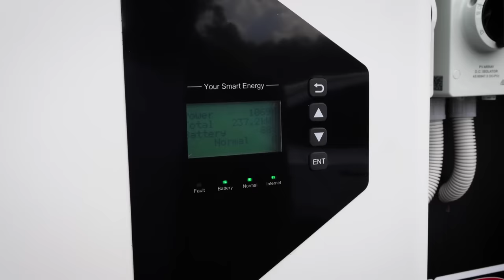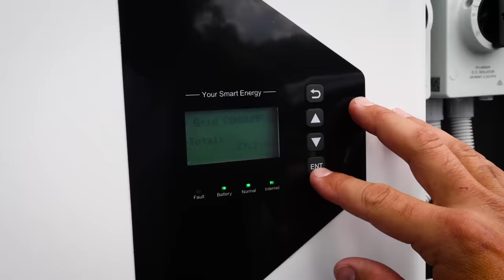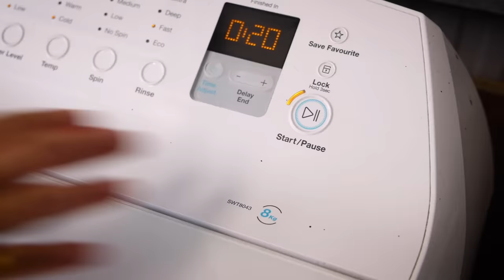This Ultra Modern Tiny House Will Blow Your Mind - Revisited!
With 50 million views on their first video, this has to be the most famous tiny house in the world! It’s hard to believe it’s been three years since we first visited Matt, Lisa and the tiny house that broke the internet!

Today, we revisit their tiny house to see what’s changed and how the couple are finding life in their stunning home. Since we last visited, there have been some exciting additions including a massive renovation of their outdoor living area and the addition of a huge new solar system that even charges an electric vehicle!

It’s always so exciting to revisit tiny homes and see how people are getting on down the track and we hope you enjoy the revisited episode of this amazing tiny house!

To follow Matt & Lisa’s tiny house adventures, you can find them via their and on instagram

Presented and Produced by: Bryce Langston
Camera: Rasa Pescud & Bryce Langston
Editing: Sarah Binder & Rasa Pescud